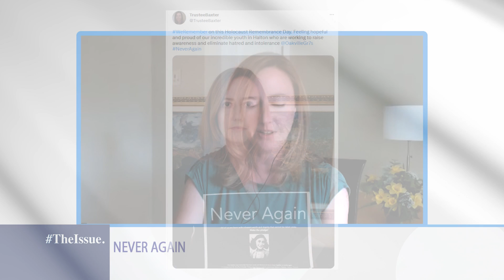The Issue - Ep34, Clip2 - Twitter campaign Never Again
Host Mark Carr and co-host Carole Baxter,Trustee of Oakville Ward 1 & 2, talk to guests Frederico & Lucas from Saint Dominic Catholic Elementary School in Oakville. They discuss Anne Frank and the twitter campaign Never Again.